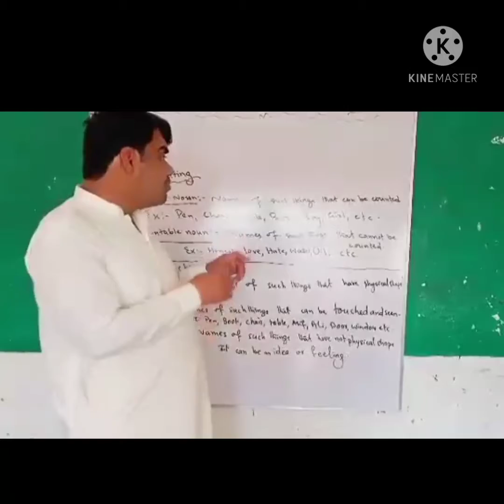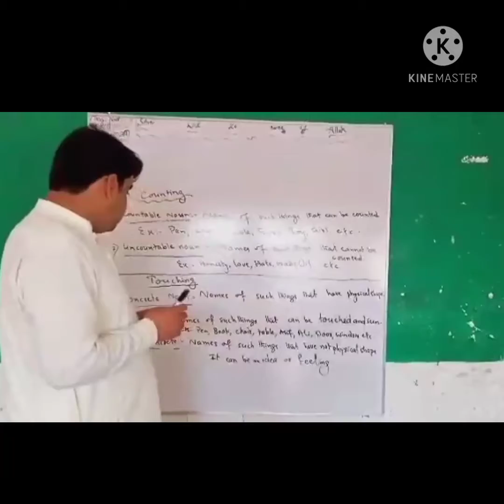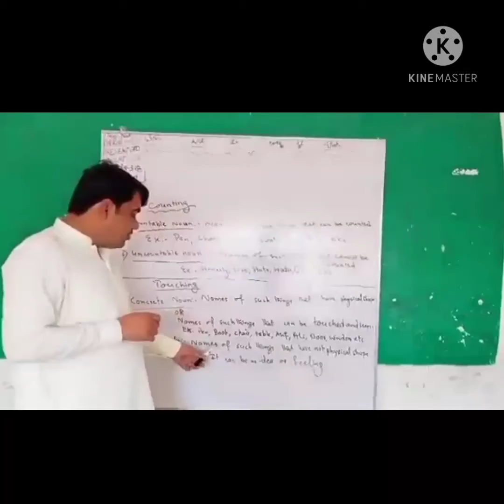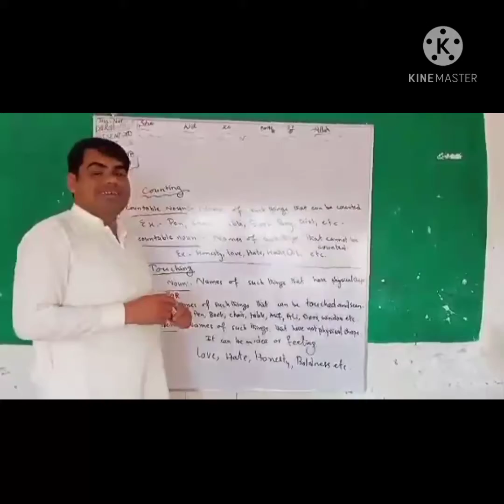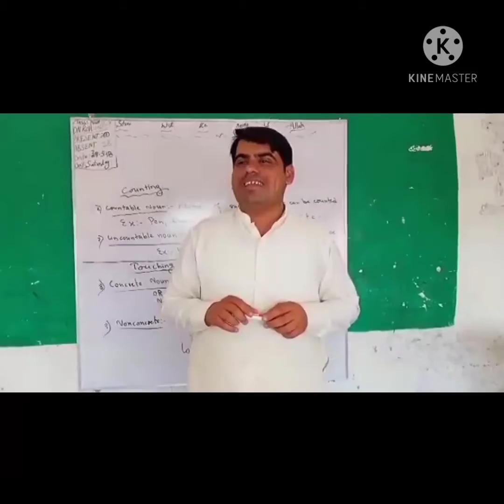Kinds of Noun Part 2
Countable, uncountable, concrete and nonconcrete noun